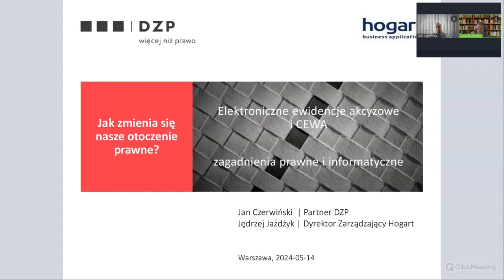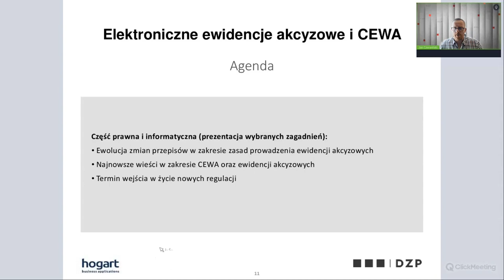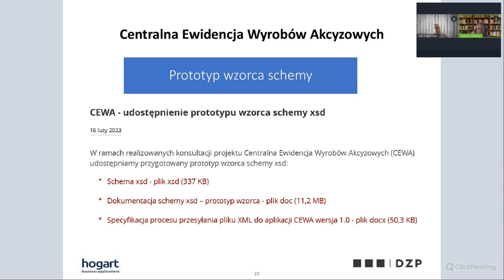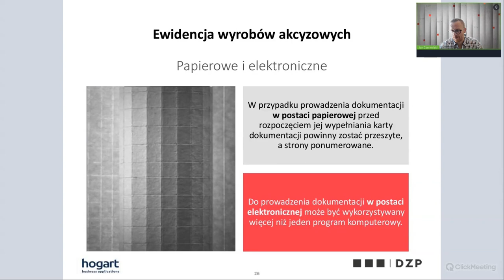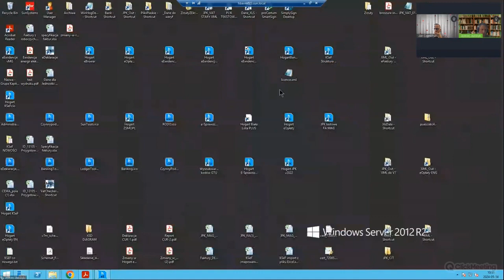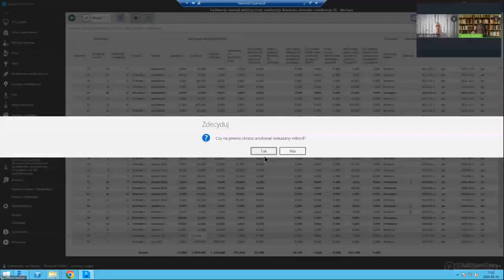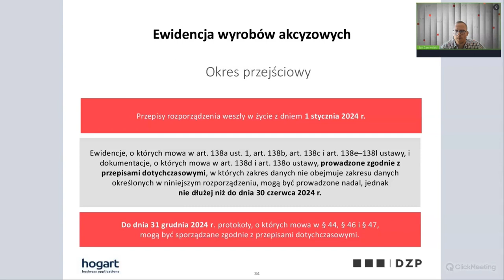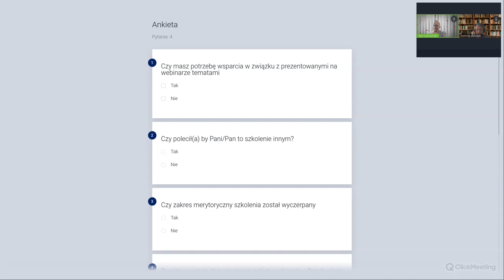2024.05.14 Elektroniczne Ewidencje Akcyzowe i CEWA. Zagadnienia prawne i informatyczne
Elektroniczne ewidencje akcyzowe i CEWA. Zagadnienia prawne i informatyczne.
Nagranie webinarium z 14 maja 2024 r.

Cykl tematyczny: prawo, podatki & IT
Organizator: Hogart i kancelaria DZP
Prelegenci:
Jędrzej Jażdżyk (Dyrektor zarządzający, Hogart);
Jan Czerwiński (Partner w kancelarii DZP, ekspert ds. podatku akcyzowego i podatku od towarów i usług)

Webinarium dotyczy powadzenia elektronicznych ewidencji akcyzowych. Przedstawia uwarunkowania prawne jakie wymuszają przejście na ewidencję elektroniczną, oraz najnowsze informacje dotyczące Centralnej Ewidencji Wyrobów Akcyzowych (CEWA). W części informatycznej omawia funkcjonalności programów do prowadzenia eEwidencji: Hogart eEwidencje i Hogart Ewidencik.

AGENDA
00:00:00 Przywitanie i wprowadzenie
00:0:05 Prezentacja firmy Hogart
00:08:06 Prezentacja kancelarii DZP
00:11:48 Zagadnienia dotyczące części prawnej webinarium
00:13:06 Terminy zmian w ustawie o podatku akcyzowym
00:15:41 Najnowsze zmiany w ustawie o podatku akcyzowym
00:16:39 CEWA - wprowadzenie
00:18:18 Stan informatycznych przygotowań w programie Hogart eEwidencje
00:21:18 CEWA - w oczekiwaniu na rozporządzenie
00:24:24 CEWA - prototyp wzorca schemy xsd
00:25:16 CEWA od strony IT. Moduły ewidencji w programie Hogart eEwidencje
00:33:45 Ewidencja wyrobów akcyzowych papierowa i elektroniczna
00:35:42 Zasady prowadzenia ewidencji
00:40:06 Wymogi stawiane programom komputerowym
00:42:45 Realizacja wymagań przez system IT (Hogart eEwidencje) cz 1
01:04:49 Realizacja wymagań przez system IT (Hogart eEwidencje) cz 2
01:10:16 Generowanie deklaracji AKC-4 w module programu Hogart eEwidencje
01:12:46 Przepisy prawne dot. ewidencji wyrobów akcyzowych
01:18:23 Program Hogart Ewidencik (eEwidencje Lite)
01:25:45 Szkolenia, webinaria, informacje kontaktowe, media społecznościowe
01:26:41 Zakończenie i podziękowanie za udział